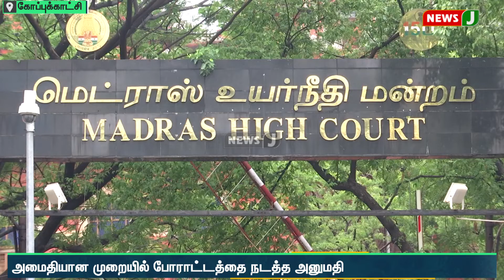சுங்கச்சாவடிகளில் போலீஸ் பாதுகாப்பை தொடர வேண்டும் - சென்னை உயர் நீதிமன்றம் | NewsJ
செங்குறிச்சி மற்றும் திருமாந்துறை சுங்கச்சாவடிகளில் மேற்கொள்ளப்பட்டுள்ள போலீஸ் பாதுகாப்பை அக்டோபர் 10ம் தேதி வரை தொடர வேண்டும் என சென்னை உயர் நீதிமன்றம் உத்தரவிட்டுள்ளது.

கள்ளக்குறிச்சி மாவட்டம் செங்குறிச்சி மற்றும் பெரம்பலூர் மாவட்டம் திருமாந்துறையில் இயங்கி வரும் சுங்கச்சாவடிகளில் ஆட்குறைப்பு நடவடிக்கையை  சுங்கச்சாவடி நிர்வாகம் மேற்கொண்டது. இதற்கு எதிர்ப்பு தெரிவித்து ஊழியர்கள் போராட்டத்தில் ஈடுபட்டனர். போராட்டத்தின் போது சுங்கச்சாவடியில் இருந்த கண்காணிப்பு கேமராக்கள்,  ஃபாஸ்ட் டாக் தொழில்நுட்ப முறை ஆகியவற்றை சேதப்படுத்தியதாக சுங்கச்சாவடி நிர்வாகம் தரப்பில் குற்றம்சாட்டப்பட்டது. இந்த நிலையில், போராட்டங்கள் நடத்த தடை விதிக்கக்கோரி, திருச்சி சுங்கச்சாவடி நிர்வாகம் தரப்பில் சென்னை உயர் நீதிமன்றத்தில் மனுத்தாக்கல் செய்யப்பட்டது. இந்த வழக்கை அவசர வழக்காக எடுத்துக்கொண்ட நீதிபதி சரவணன், அமைதியான முறையில் ஊழியர்கள் போரட்டத்தை நடத்தலாம் எனவும், பாதுகாப்பு அளிப்பதில் தற்போதைய நிலையே தொடர வேண்டுமெனவும் காவல்துறைக்கு உத்தரவிட்டார்.